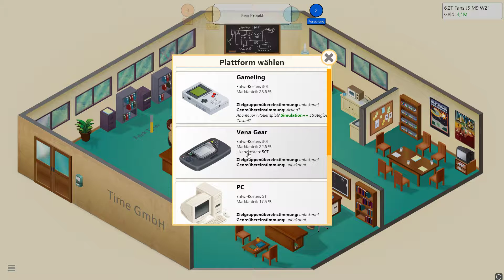Let's Play - Game Dev Tycoon - Part 4 [Deu/Ger]: Großer Erfolg, neues Büro